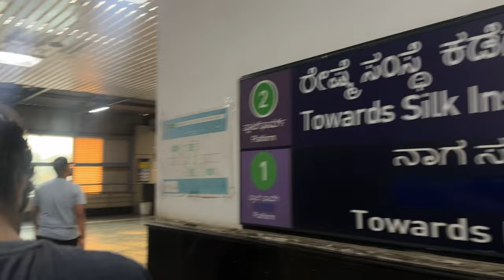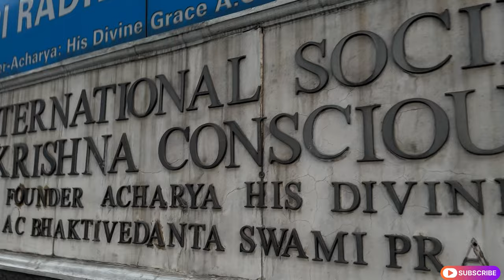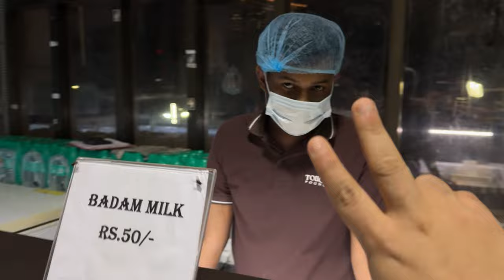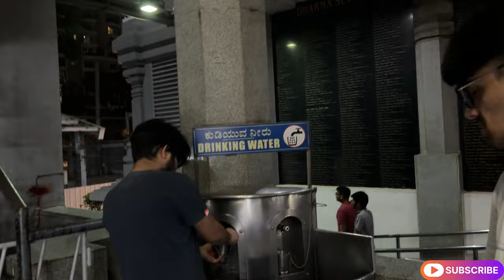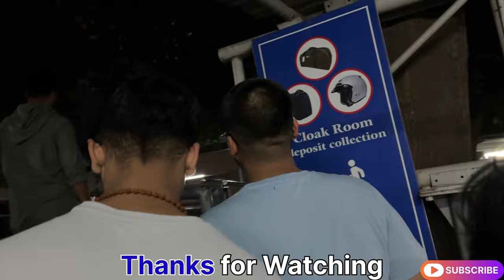ISCON TEMPLE ⛪ GHUMGHAM || BANGALORE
Hello , I am Sunil Bista. I make vlogs of my travels and day to day life.

.Follow in.